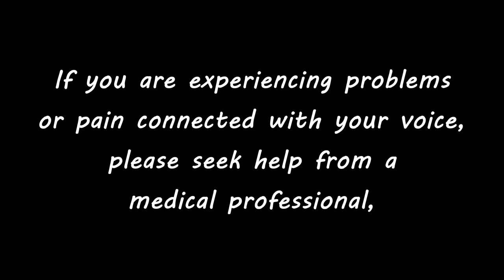Explaining How Singing Works to my Boyfriend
In today's video, Josh and I sit down with our favourite tipple for a little biology lesson, as I explain to him how singing works.

Timestamps
Intro - 00:00
Singing 101 - 01:33
Jo Estill - 05:26
A Tour of the Larynx - 07:27
Vocal Qualities - 12:32
Using the Vocal Qualities - 25:53
Breath Control and Support - 28:33
Conclusion - 32:12

If you're watching my channel for the first time, hello! My name is Michaela, and I make theatre related advice videos. I post on the second and last Friday of every month, along with occasional bonus videos.